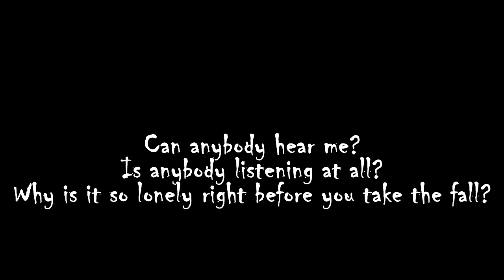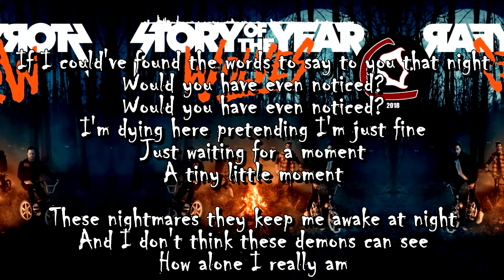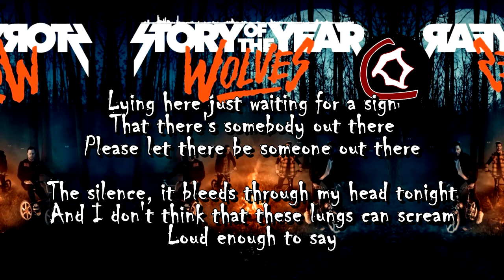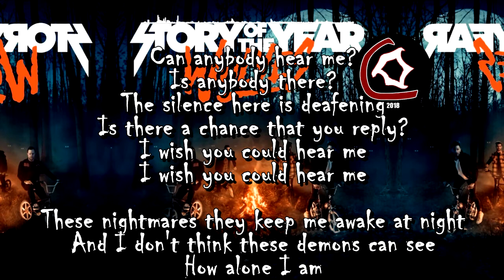Story Of The Year - Can Anybody Hear Me (LYRIC VIDEO) [From the “Wolves” album 2017]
Story Of The Year’s new album WOLVES, featuring "Bang Bang" and "Miracle", is OUT NOW: